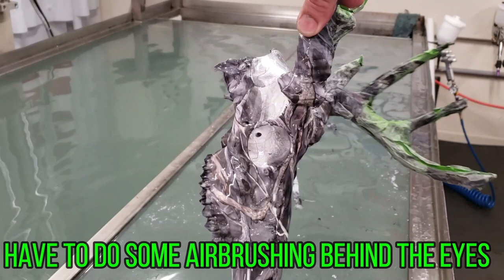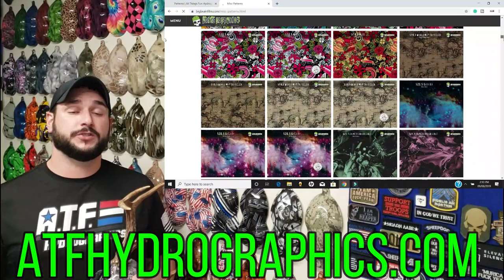HYDRO DIP WHITETAIL DEER SKULL MOUNT - Proveil Camo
In this video we are hydro dipping a 10 point whitetail deer skill, or European mount in a cool custom camo pattern. This awesome Proveil camo pattern is just one of the many patterns you can find on our website.

Check out some of our other cool hydro dipping videos. We upload at least one awesome project video each week. Here is a video suggestion that you may enjoy where we dipped some whitetail skulls in various Mossy Oak camos:

If you have questions about our hydrographics services, check out our frequently asked playlist, where you can find tons of useful information, and instructions on how to place an order:

Link to Amazon